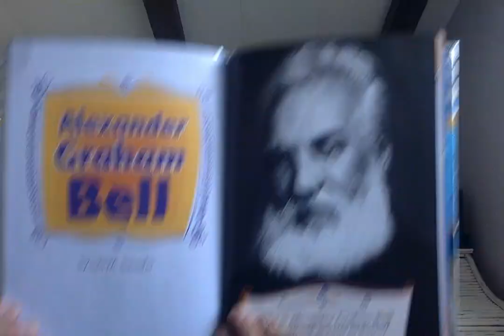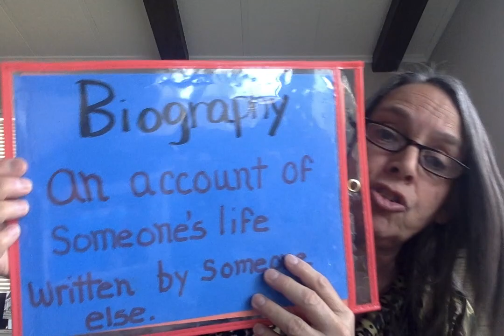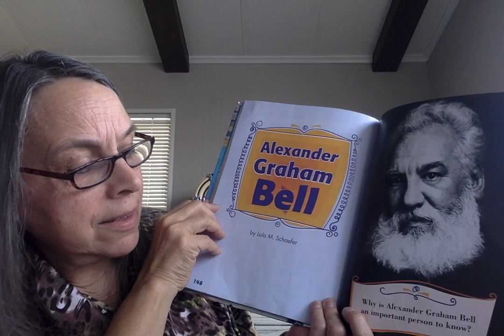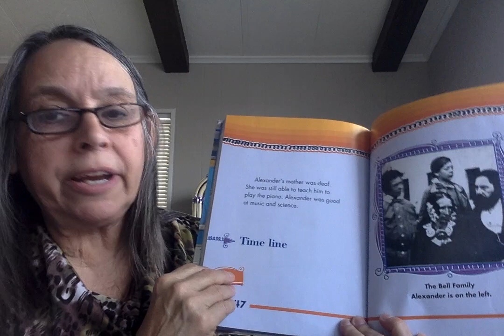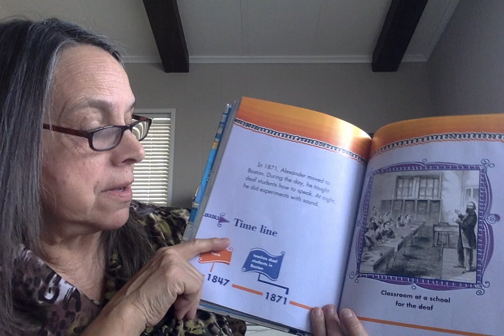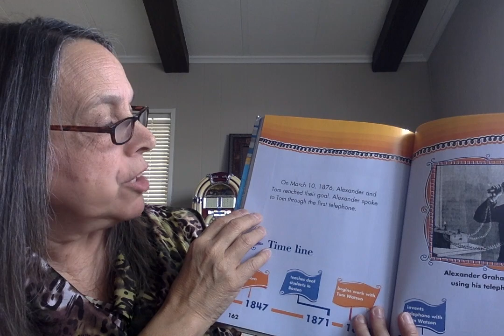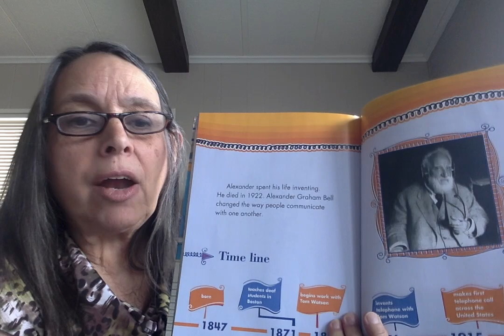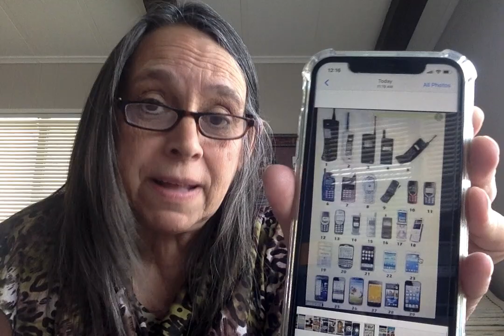Alexander Graham Bell - Our story of the week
The story of Alexander Graham Bell